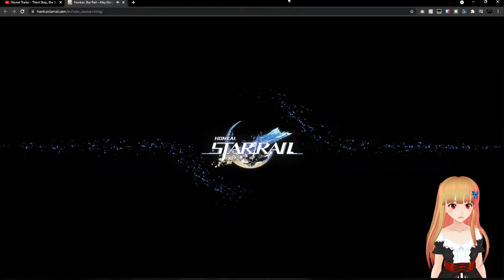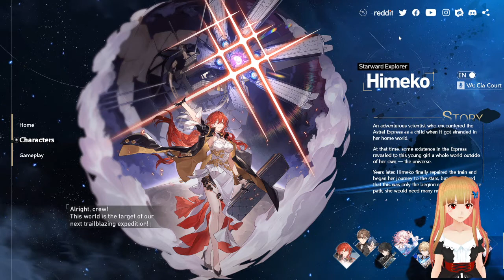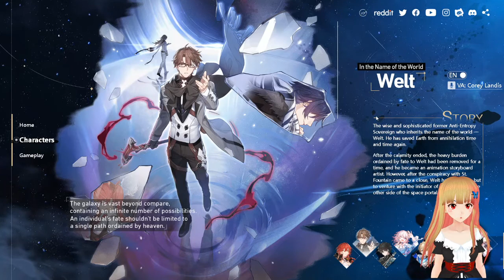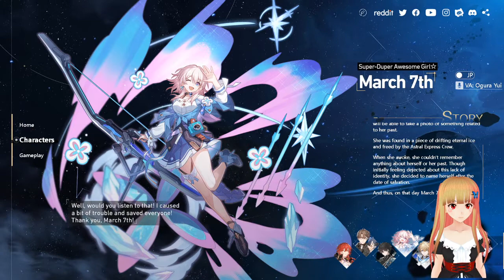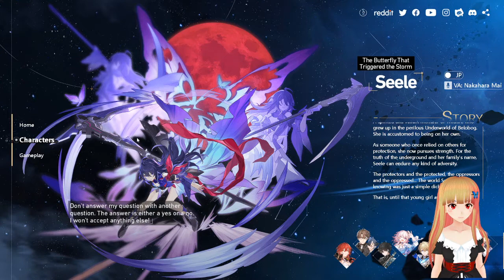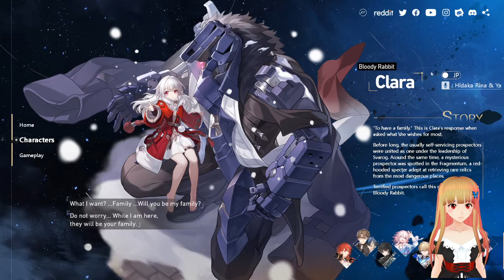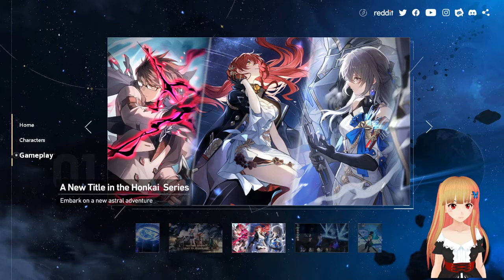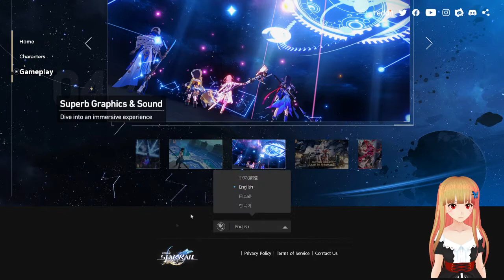Honkai: Star Rail reaction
Black Butterfly reacting to Game Trailers